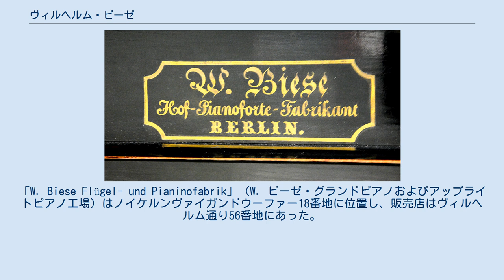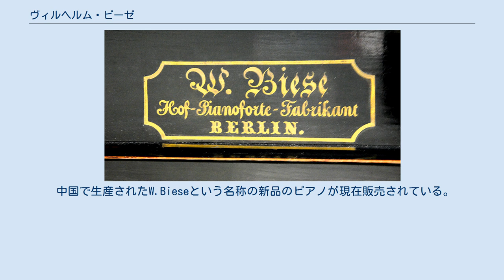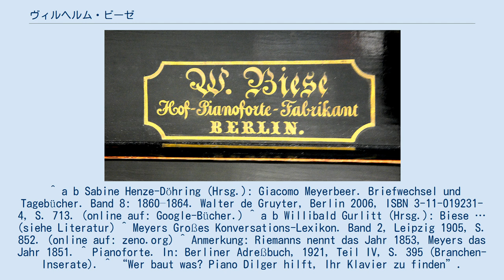ヴィルヘルム・ビーゼ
ヴィルヘルム・ビーゼ（Wilhelm Biese、1822年4月20日ラーテノウ生、1902年11月14日ベルリン没）は、ドイツの国際的に輸出されたアップライトピアノ の製作者、製造業者であった。
 銘板 "W. Biese, Hof-Pianoforte-Fabrikant, Berlin" （ブルトこども病院）。
 ヴィルヘルム・ビーゼは工業化の始まりの時期にプロイセン王国で生まれた。
ビーゼは1851年から「高く評価されたピアノ製作者」としてベルリンで働き始め、1853年にプロイセンの首都で設立した工場でアップライトピアノの生産を専門とし、すぐに国際的な評価を獲得した。
ビーゼはグランドピアノも製造し、王室御用達称号を得た。
「W. Biese Flügel- und Pianinofabrik」（W. ビーゼ・グランドピアノおよびアップライトピアノ工場）はノイケルンヴァイガンドウーファー18番地に位置し、販売店はヴィルヘルム通り56番地にあった。
 中国で生産されたW.Bieseという名称の新品のピアノが現在販売されている。
^ a b Sabine Henze-Döhring (Hrsg.): Giacomo Meyerbeer. Briefwechsel und Tagebücher. Band 8: 1860–1864. Walter de Gruyter, Berlin 2006, ISBN 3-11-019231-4, S. 713. (online auf: Google-Bücher.) ^ a b Willibald Gurlitt (Hrsg.): Biese … (siehe Literatur) ^ Meyers Großes Konversations-Lexikon. Band 2, Leipzig 1905, S. 852. (online auf: zeno.org) ^ Anmerkung: Riemanns nennt das Jahr 1853, Meyers das Jahr 1851. ^ Pianoforte. In: Berliner Adreßbuch, 1921, Teil IV, S. 395 (Branchen-Inserate). ^ “Wer baut was? Piano Dilger hilft, Ihr Klavier zu finden”. 2016年2月16日閲覧。